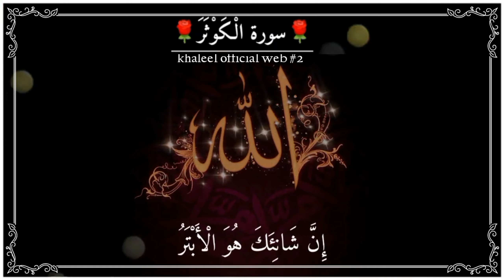سورۃ الکوثر subhanallah ❤️ |Subscribe| #2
روزانہ اسلامک ویڈیو دیکھنے کے لیے ہمارے چینل کو ضرور سبسکرائب کریں اور ویڈیو کو لائک کریں